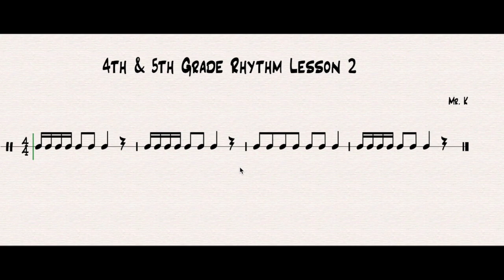4th & 5th Grade Rhythm Lesson 2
Welcome, 4th & 5th Grade Musicians, to Rhythm Lesson #2.